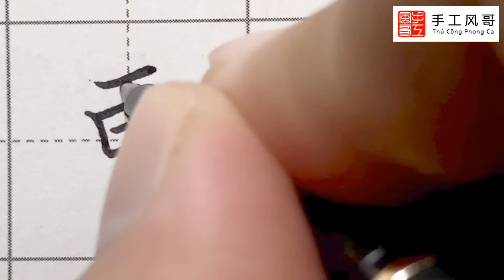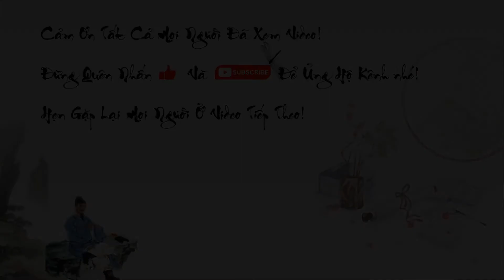Cách Viết Chữ Hán 「更」Cánh Đẹp Theo Phong Cách Thư Pháp Thể Chữ Hành Bằng Bút Bi Cho Người Mới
- Chữ Hán: 更
- Phiên Âm: Gèng
- Hán Việt: Cánh
- Dịch Nghĩa: Càng, thêm, hơn nữa; lại

Cách Viết Chữ Hán 「更」Cánh Đẹp Theo Phong Cách Thư Pháp Thể Chữ Hành Bằng Bút Bi Cho Người Mới Bắt Đầu
Cách Viết Chữ Hán 「更」Cánh Đẹp Theo Phong Cách Thư Pháp Thể Chữ Khải Bằng Bút Bi Cho Người Mới Bắt Đầu
Cách Viết Chữ Trung Quốc 「更」Cánh Đẹp Theo Phong Cách Thư Pháp Thể Chữ Khải Bằng Bút Bi Cho Người Mới Bắt Đầu
Cách Viết Chữ Trung Quốc 「更」Cánh Đẹp Theo Phong Cách Thư Pháp Thể Chữ Hành Bằng Bút Bi Cho Người Mới Bắt Đầu